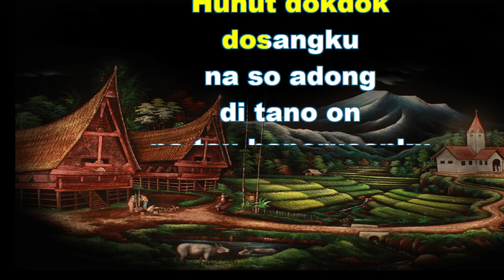BUKU ENDE (BE) NO 162 O DEBATA MANSAI BALGA (Musik Box Original) Holan Ayat 1